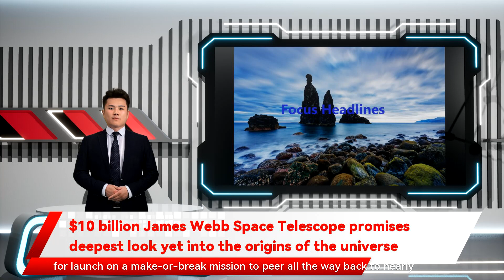$10 billion James Webb Space Telescope promises deepest look yet into the origins of the universe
$10 billion James Webb Space Telescope promises deepest look yet into the origins of the universe Years behind schedule and billions over budget, the James Webb Space Telescope — 100 times more powerful than the iconic Hubble — is finally poised for launch on a make-or-break mission to peer all the way back to nearly the Big Bang that created the cosmos. Costing nearly $10 billion, the once-in-a-generation "flagship" mission is the most expensive ever attempted and the most technologically daunting project of its kind. NASA      To capture the faint infrared emissions from the dawn of space and time, the telescope, built by Northrop Grumman, will be cooled by a five-layer sunshield the size of a tennis court that's folded up for launch. European Space Agency      If Webb works as designed, she said, it will extend astronomers' reach several hundred million years closer to the beginning than Hubble, a seemingly small leap given such immense timescales. But first, Webb has to reach Lagrange Point 2 with a fully deployed sunshade and precisely aligned optical system — a journey that will keep astronomers around the world on the edge of their collective seat.